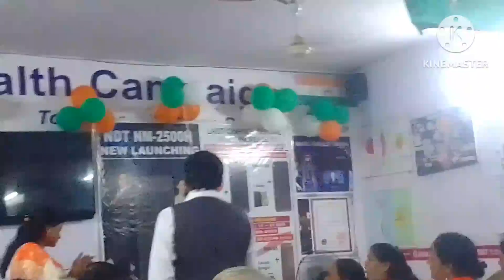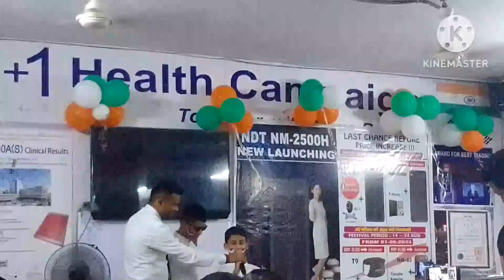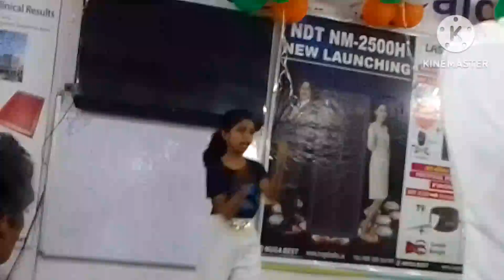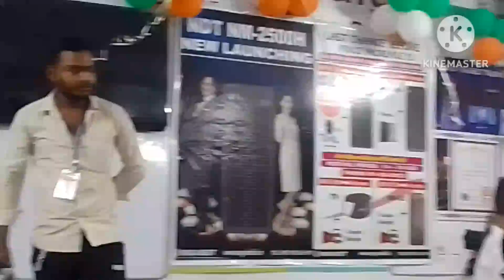thermal therapy center mein manaya 15 August#like share subscribe please please#viral shortvideo #